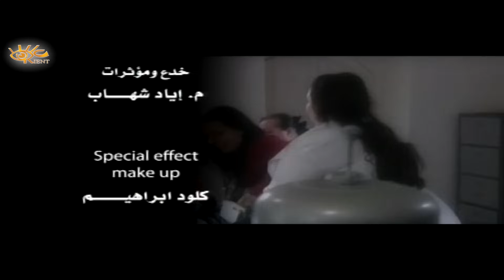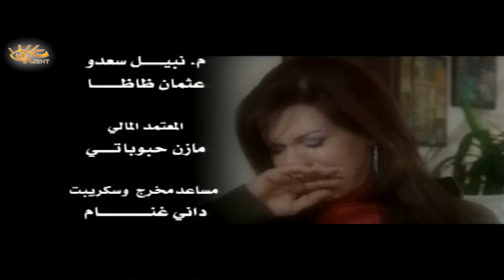مسلسل غزلان في غابة الذئاب الحلقة 17 السابعة عشر بطولة سلمى المصري - دقة عالية ودون تقطيع صوت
00:00 بداية الشارة
03:24 تخطي الشارة
10:00 الفصل الاول
20:00 الفصل الثاني
30:00 الفصل الثالث
40:00 الفصل الاخير

مسلسل غزلان في غابة الذئاب يتحدث المسلسل عن الفساد في الدولة وعن تحكم ذوي السلطة بمصائر الناس.
مسلسل  أنتج وعرض في عام 2006، كتبه فؤاد حميرة وأخرجته رشا شربتجي. ويتكون من 29 حلقة
بطولة
قصي خولي
خالد تاجا
محمد حداقي
أمل عرفة
أيمن رضا
ديما بياعة
جهاد سعد
مكسيم خليل
رواد عليو
عبدالحكيم قطيفان
ديمة قندلفت
فادي صبيح
خالد القيش
ناجي جبر
نادين خوري
نادين تحسين بيك
وغيرهم من نجوم الدراما